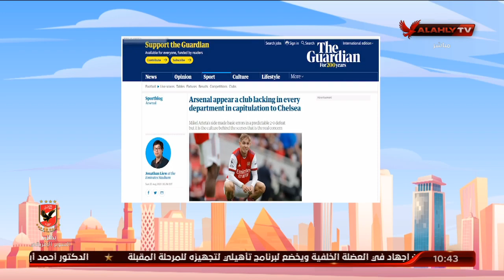"نهاوند سري"..تعرف علي سبب خسارة أرسنال أمام تشيلسي وما قالته الصحف العالمية | 10 الصبح في الأهلي